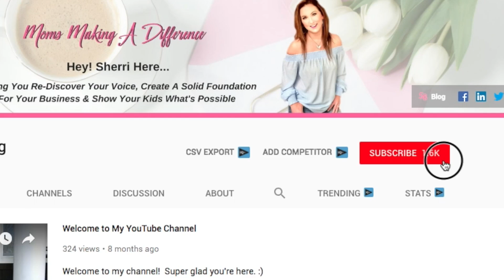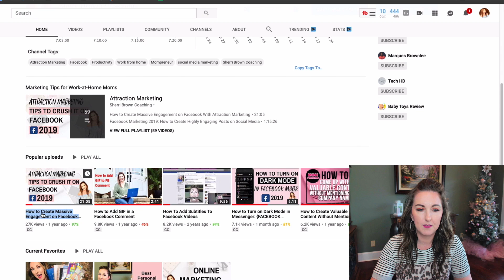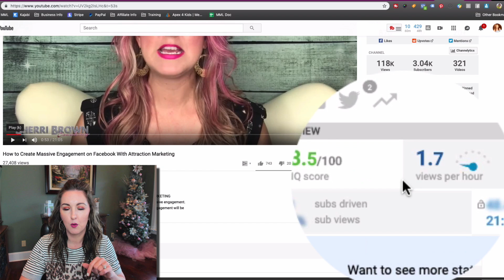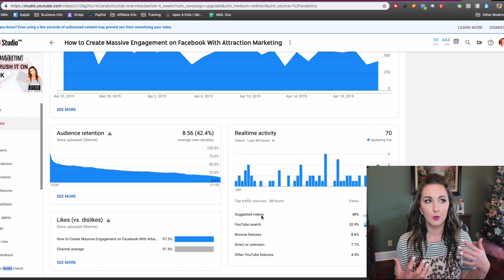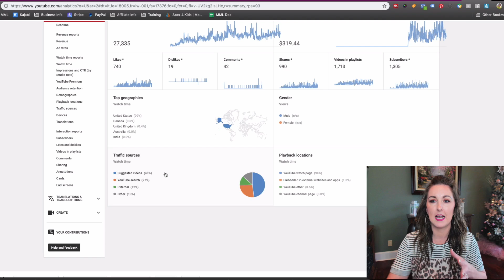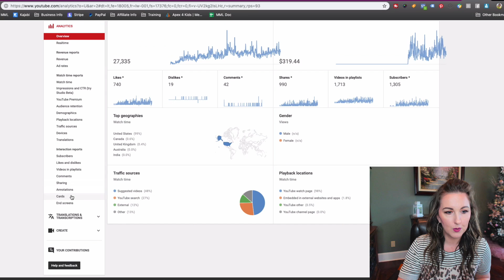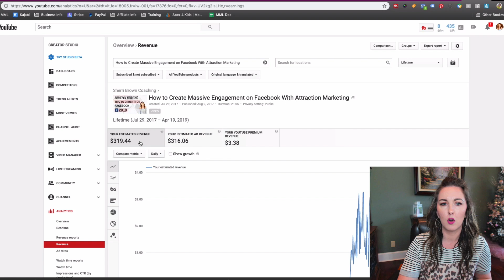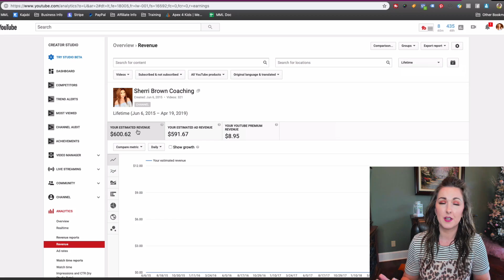YouTube vs Facebook: The Top 4 Reasons I Made The Switch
For years the social media platform I focused on regarding content creation was Facebook.

However, at the end of 2018, I decided to change things up and in this video I share the main reasons why I shifted when it came to video marketing.

★☆★EXTRA RESOURCES★☆★
1. Ultimate Guide to Attract (where I share the top tips to setup your FB profile in a way that will attract more people to you) + more

★☆★DIVE DEEPER WITH ME★☆★
💞Mom's Marketing Lounge: My Exclusive Group Coaching Program💞

STEP 1: Click on the above link and sign up (or join the waitlist)
STEP 2: Go through the trainings
STEP 3: Implement & get results

Yeti Mic

Edited with Screenflow & iMovie on Mac

I'm a stay at home mom who's passion is to help other busy moms, re-discover their voice, build a solid foundation for their business, & show their kids what's possible‼️

Using Stories on Social? Check Out... "10 Ways to Promote Your Business Using FB Stories/IG Stories"